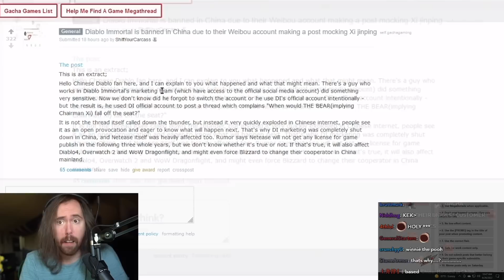China just banned Diablo Immortal